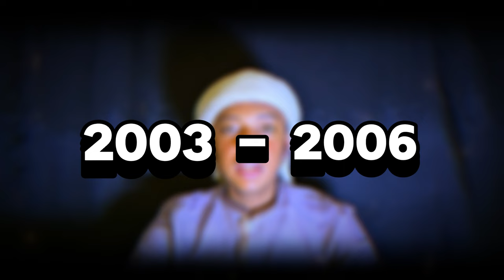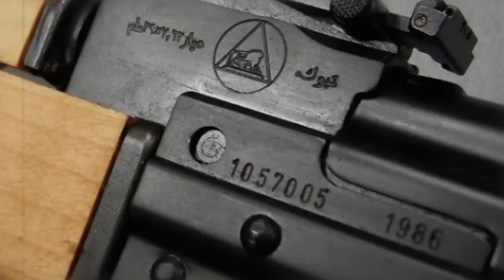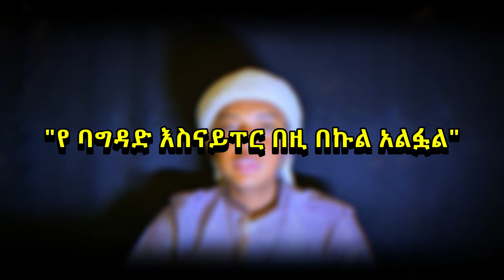700 ወታደር የጨረሰው sniper "JUBA" | PART 1@abelbirhanu1@LucyTip​⁠@comedianeshetu@achirfilm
JUBA THE BAGHDAD SNIPER
Let's Delve into the gripping tale of Juba, the enigmatic Baghdad sniper whose legendary marksmanship and strategic prowess earned him a formidable reputation during the Iraq War. Join us as we explore the life, tactics, and enduring legacy of this elusive figure, shedding light on the complexities of urban warfare and the individuals who shape its history. Witness firsthand accounts and expert analysis in this riveting journey through the shadowy world of insurgency and military conflict. let's uncover the untold story behind this enigmatic sniper, exploring his tactics, impact on the battlefield, and the myths that surround his identity. Through rare footage and expert analysis, we shed light on the man behind the legend and examine the lasting legacy of Juba in modern warfare. Don't miss this fascinating deep dive into the world of one of the most infamous snipers in history.

እውነተኛ ታሪክሚስጥራዊ ታሪኮችአዝናኝ ታሪኮችታሪክ ኢትዮጵያታሪክ ቅዱሳንየፍቅር ታሪክታሪክ በአማርኛyefikir Tarik How To Downloadtrue crimeEthiopian dramaSeifu on EBS 2nebil nurforexbertemioswechewgoodonline ስራ በኢትዮጵያelaf tube - sirayefikir tarikአስደናቂ ታሪኮችEthiopian YouTuberየሊቆች ታሪክ